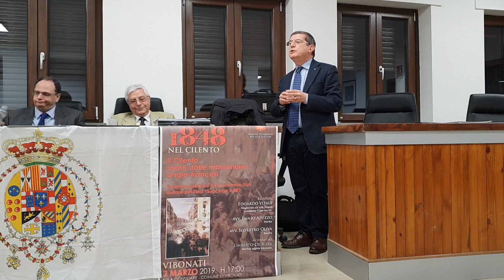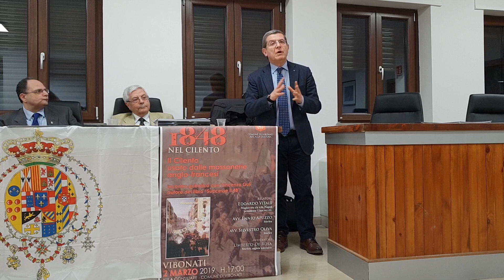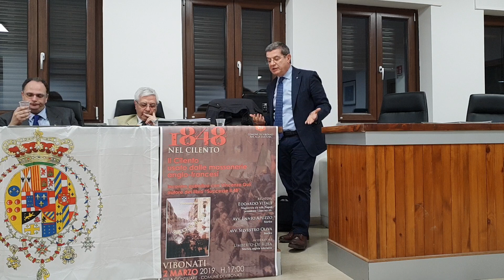I Moti del 1848 in Cilento - Fare Luce sulla Storia - Edoardo Vitale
Vibonati, 2 marzo 2019.